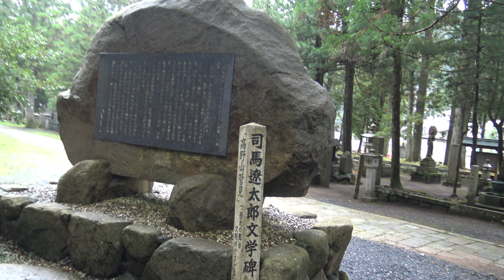kouyasanokunoin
２０１９年１０月８日　高野山の奥之院入口から参道
奥之院の建物までは撮影禁止のため手前まで